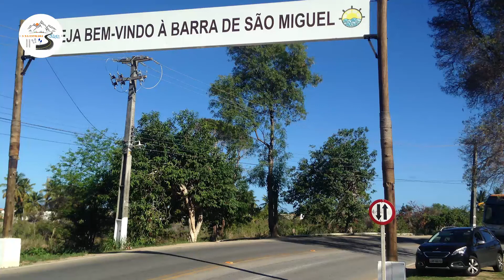Viagem SP ao nordeste de carro dia 5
Viagem de Mogi Mirim/SP ao nordeste de carro. Mar/2017 Praia da Barra de São Miguel em Alagoas, piscina natural, água limpa e cristalina, vale cada minuto que você passa lá.. muitos arrecifes que formam piscinas naturais divinas, água quente... delicia!